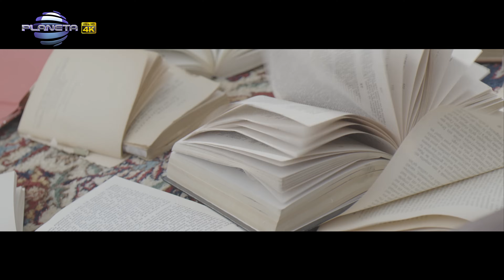TSVETELINA YANEVA & ISHTAR - MUZIKA V MEN / Цветелина Янева и Ищар - Музика в мен, 2015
Producer: Payner Media Ltd. / Payner Ltd.
Media: Planeta TV, Planeta HD, Planeta 4K